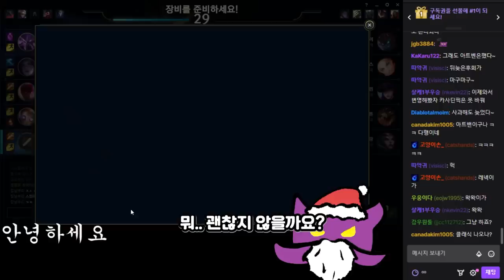강철심장 카사딘 연구소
늦었지만 메리 크리스마스입니다